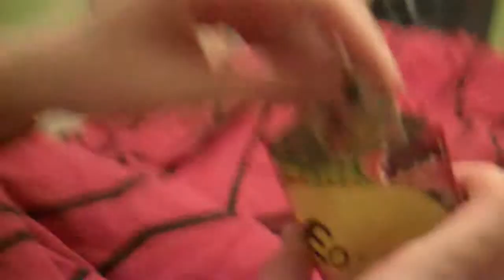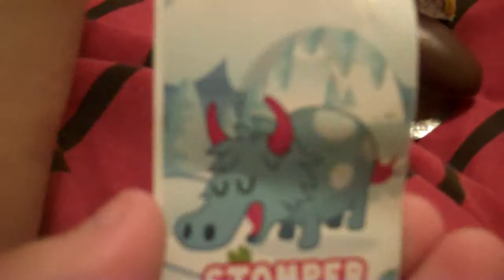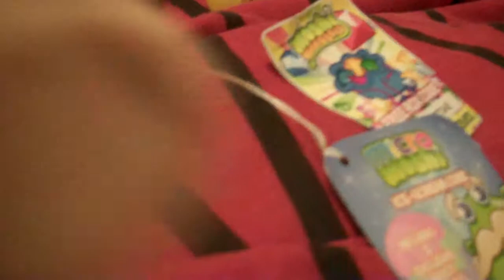blind bag blwout episode 5